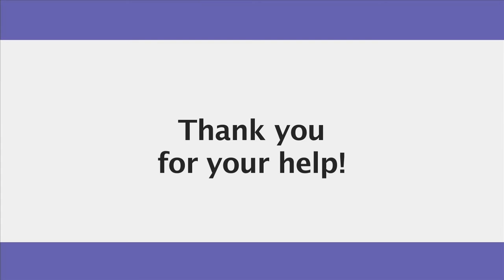AwardsBanquet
We are excited to announce this year we have added an Awards Banquet to the Roskruge Cougar Classic Basketball Tournament.
Players, coaches, volunteers, family members and friends are invited to attend the banquet that will take place at the cafeteria at Tucson High School on Sunday, February 24th at 3:00PM.
The keynote speaker at the banquet will be World Series champion Ed Vosberg. In addition to recognizing tournament champions each coach (or team representative) present will be invited to present its MVP at the banquet.
Tickets for the tournament costs $10.00 each.
We would like you to be the point person for your team by helping us sell the tickets to those who are interested in attending the banquet.
We accept cash or checks made out to "ROSKRUGE" . Your money or any unsold tickets should be returned to the Gym supervisor by the final day of the tournament, February 16th.
Thank you for helping us make the first ever Roskruge Cougar Classic Basketball Tournament Awards Banquet a success.